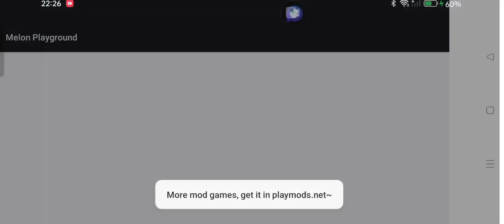melon play ground(play mods)1